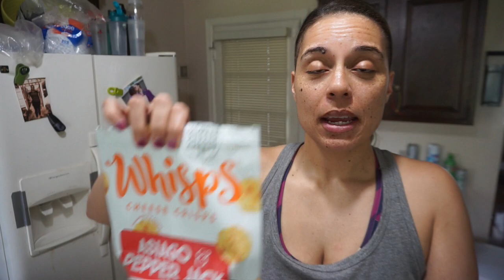Carnivore Full Day of Eating | Getting Rid of Arm Flab